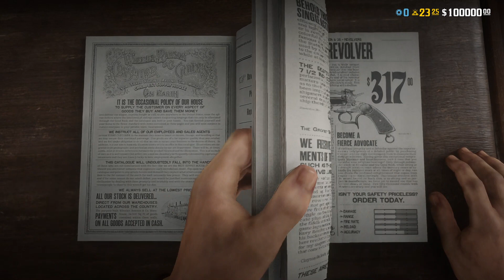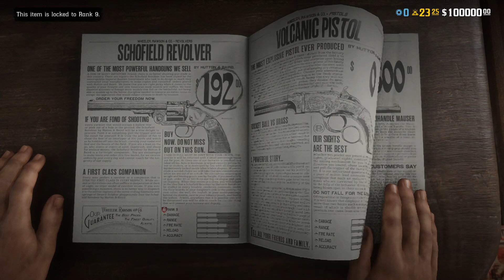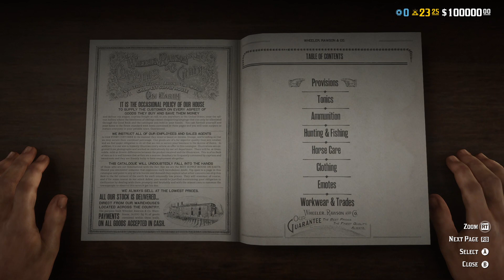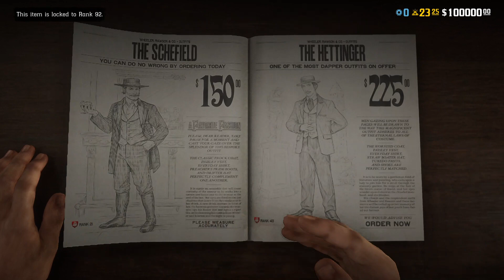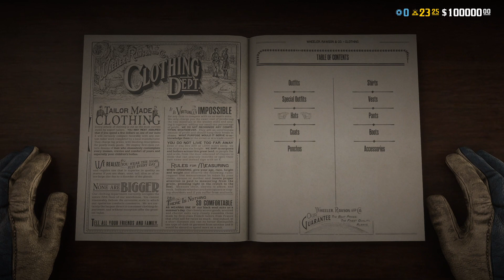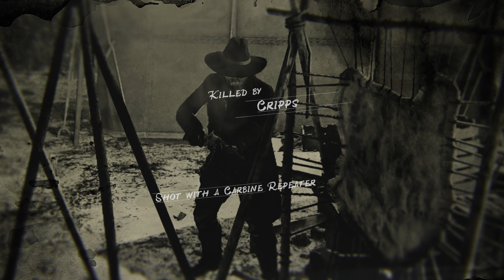Red Dead Redemption 2| Christmas Event